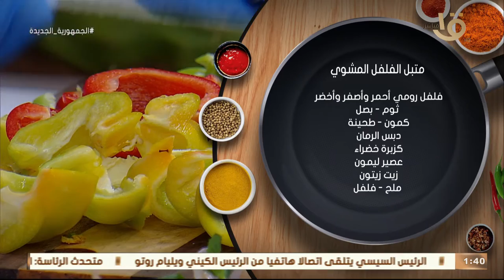متبل الفلفل الحلو المشوي بالثوم طعم رائع.. سهلة التحضير مقبلات و اطباق خفيفة ومغذية من الشيف المغازي